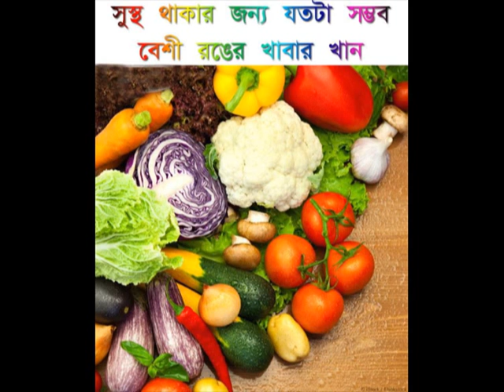সুস্থ থাকার জন্য বেশী বেশী রঙের খাবার খান